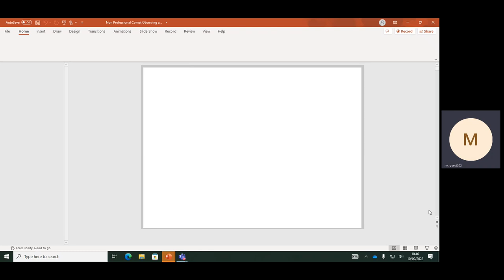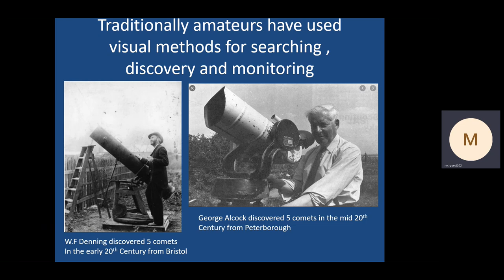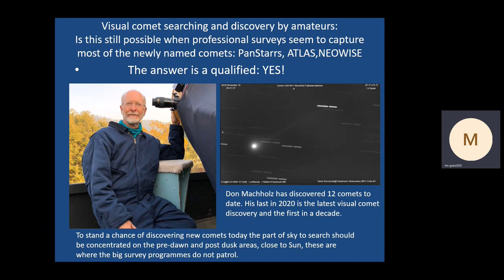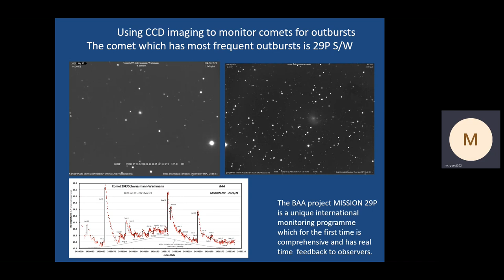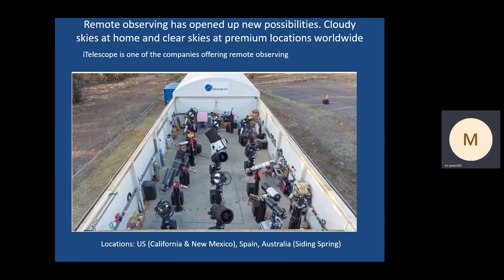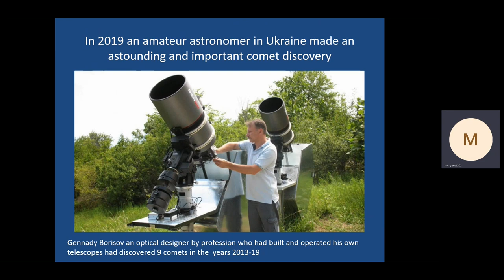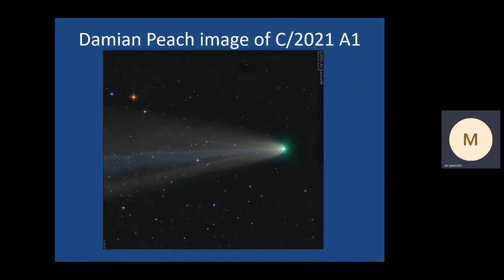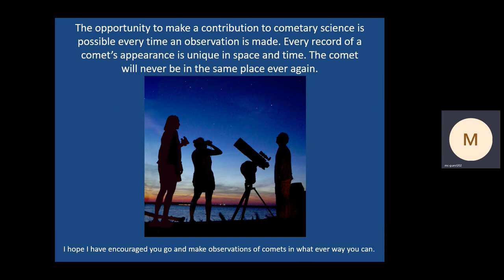Elgin 2022 - Denis Buczynski – Non Professional Comet Observing and Discovery Today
This talk will look at the activities, practices and opportunities for comet observers and discoverers in this age of electronic observing. The role of the non-professional still has a significant role to play in cometary science.